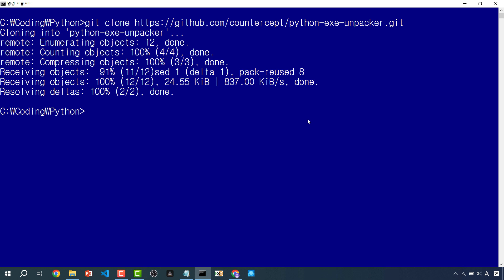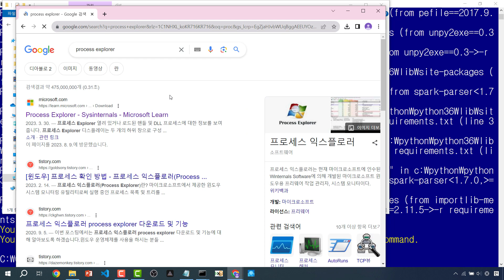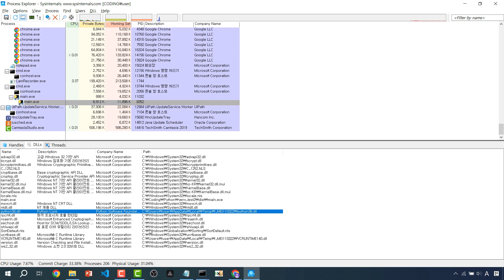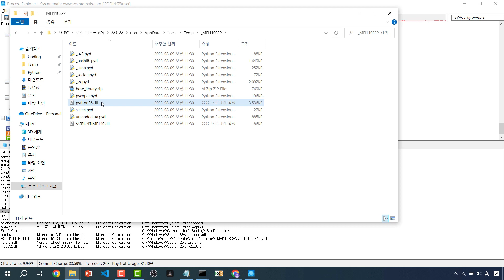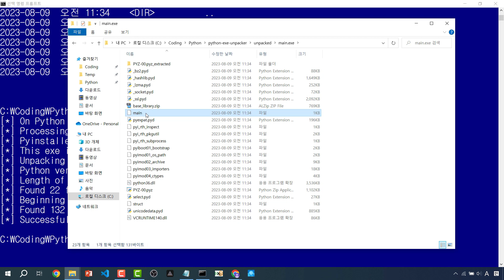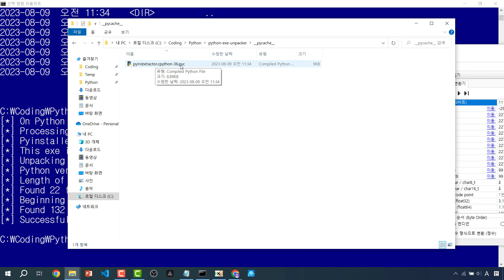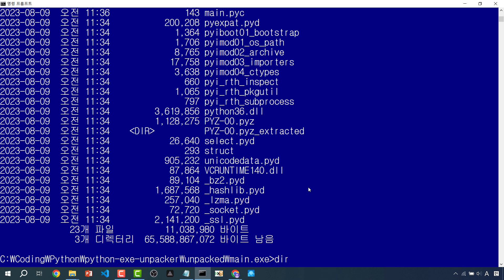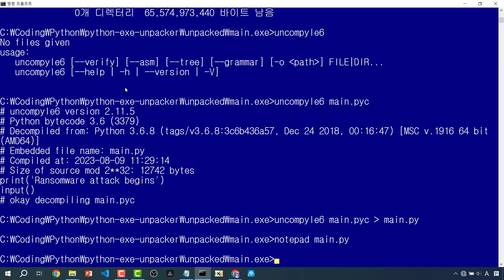파이썬 Python 코딩 - exe 배포파일 분석 소스코드 해킹 python exe unpacker, Unpacking Python, Unpack Python Exe File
파이썬 배포파일(exe)에서 소스코드를 꺼내서 보는 방법을 알려드립니다.
악성코드 분석할 때에도 사용할 수 있는 방법입니다.

pip install uncompyle6